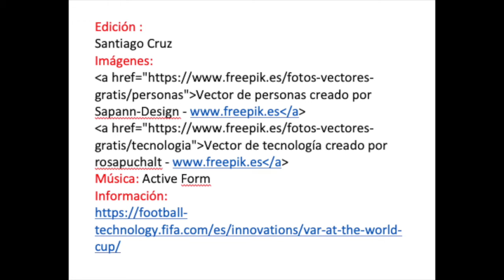El EQUIPO VAR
Asi se conforma el equipo de árbitros para los partidos de futbol que usan VAR